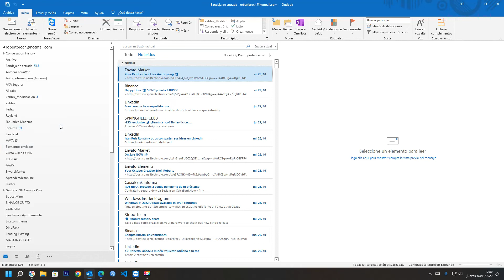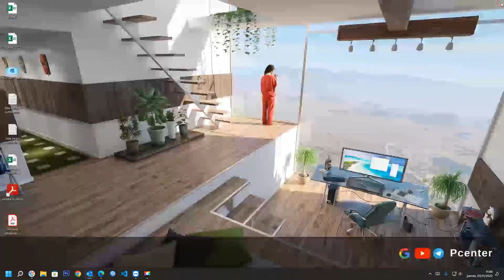Cómo cambiar la ubicación de búsqueda predeterminada en Microsoft Outlook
En el siguiente vídeo se muestra, Cómo modificar la búsqueda predetermina en Outlook para que busque en "Todos los elementos de Outlook"